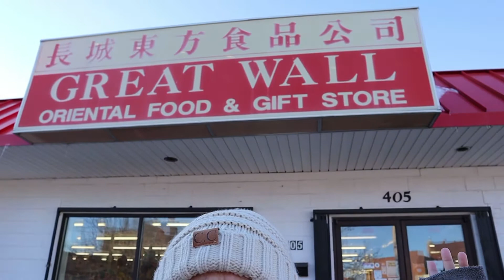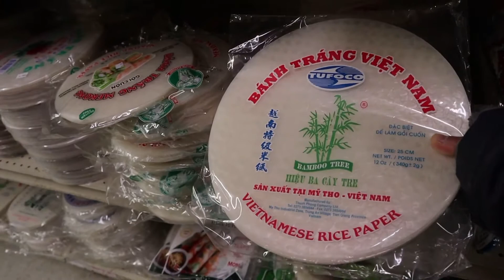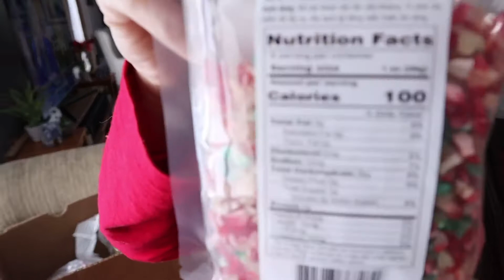Monthly trip to the Asian grocery Store !| Marele’s Channel